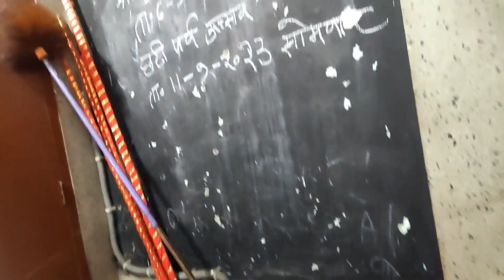Aisa kya hua jo nani naachne lgi😊